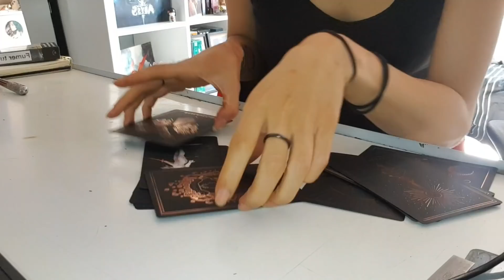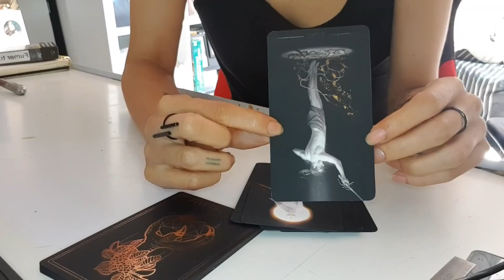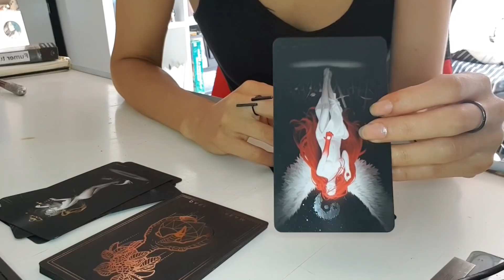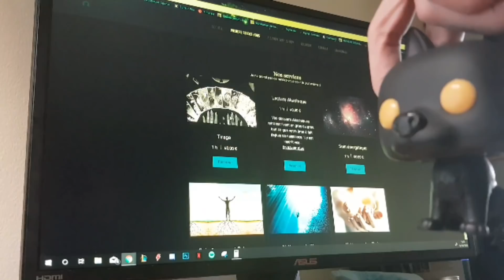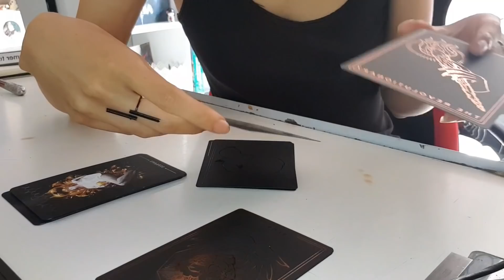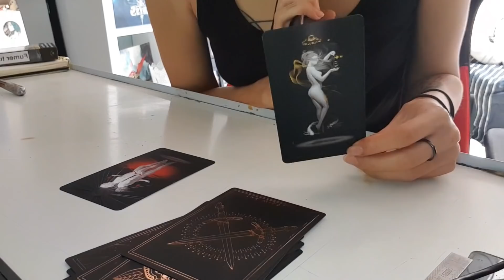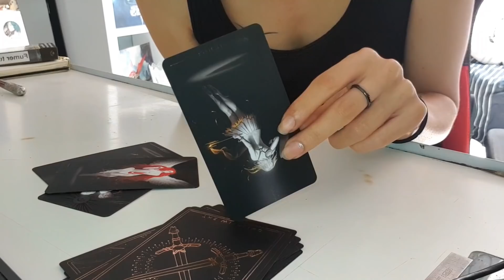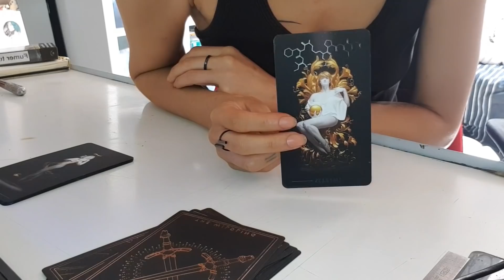Flamme Jumelle | 22-23 Mai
STP NE ZAPPE PAS LES PUBS :)

POUR PRENDRE RENDEZ-VOUS ::
ou à ce numéro: 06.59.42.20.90 (prise de RDV ou renseignement de RDV uniquement)

Mes jeux ::
Les Oracles: